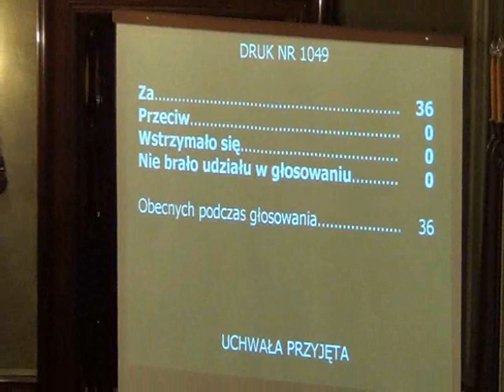RMK_19-12-2012_24 Przeprowadzenie Konsultacji z mieszkańcami ws zmiany ordynacji wyborczych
Przeprowadzenie Konsultacji z mieszkańcami Gminy Miejskiej Kraków dot. propozycji zmiany ordynacji wyborczych w wyborach do Rad Dzielnic I-XVIII Miasta Krakowa

projekt Komisji ds. Reformy Ustroju Samorządowego, Współpracy i Dialogu Społecznego -- druk nr 1049 -- II czytanie